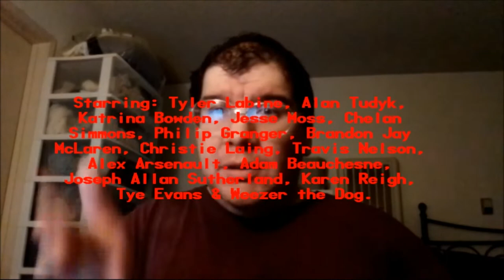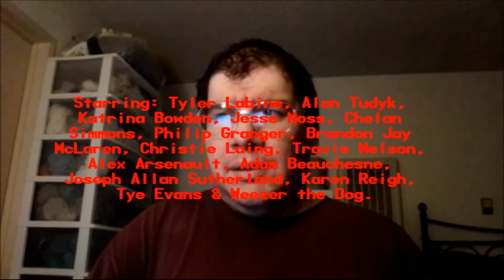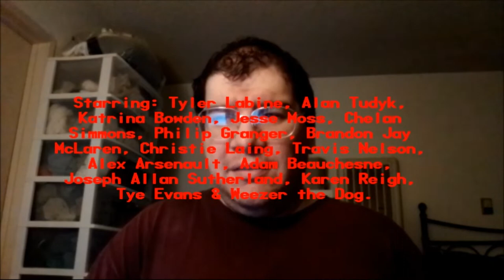Tucker and Dale vs. Evil (2010): Joseph A. Sobora's Movie Review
My Movie Review of "Tucker and Dale vs. Evil" (2010).
Starring: Tyler Labine, Alan Tudyk, Katrina Bowden, Jesse Moss, Chelan Simmons, Philip Granger, Brandon Jay McLaren, Christie Laing, Travis Nelson, Alex Arsenault, Adam Beauchesne, Joseph Allan Sutherland, Karen Reigh, Tye Evans & Weezer.

Written By: Eli Craig & Morgan Jurgenson. Directed By: Eli Craig.